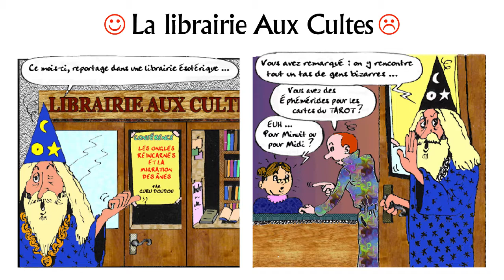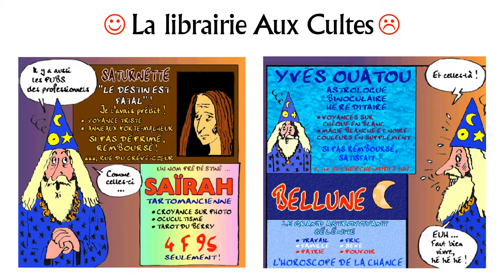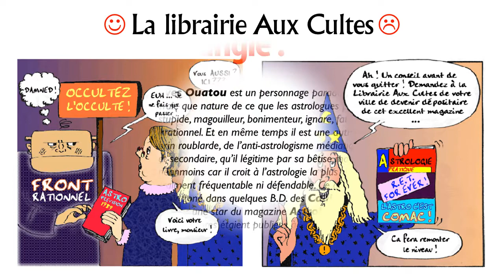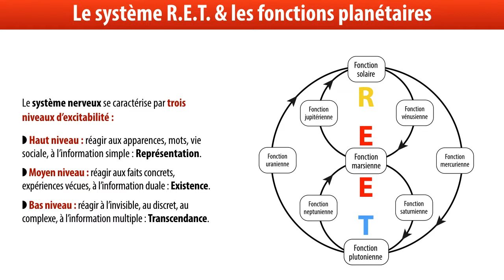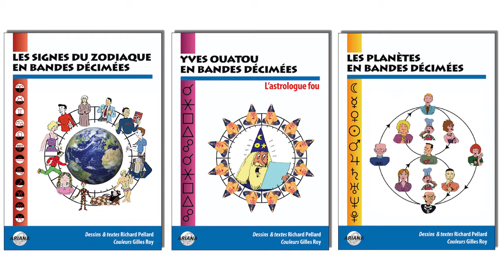Yves Ouatou et la librairie Aux Cultes en bande décimée - AstroAriana